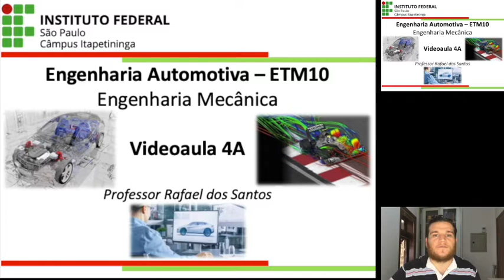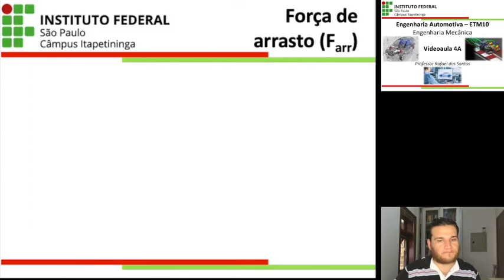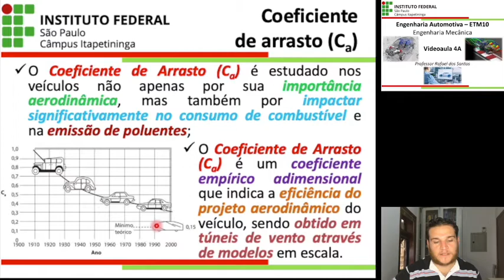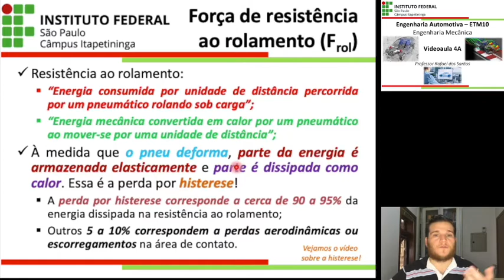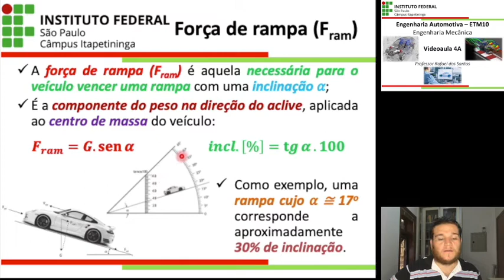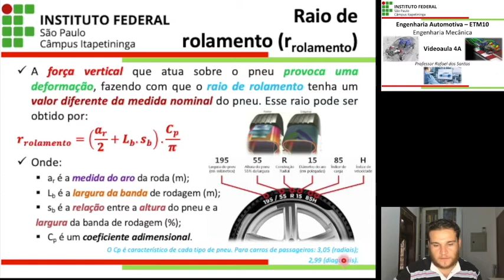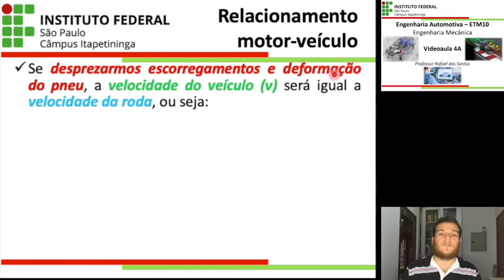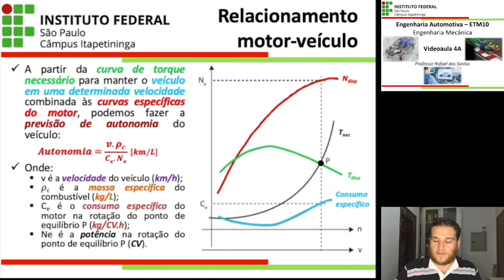ETM10 - Engenharia Automotiva - Videoaula 4A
Nessa videoaula o professor Rafael dos Santos apresenta a relação existente entre a potência disponibilizada por um motor e o carro que ele equipa, evidenciando as forças atuantes que são contrárias ao movimento do veículo.